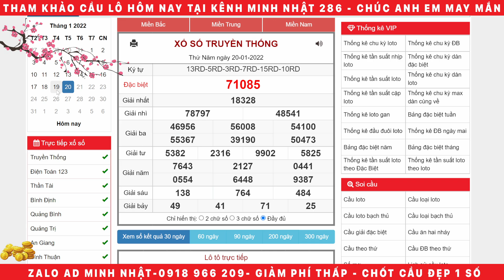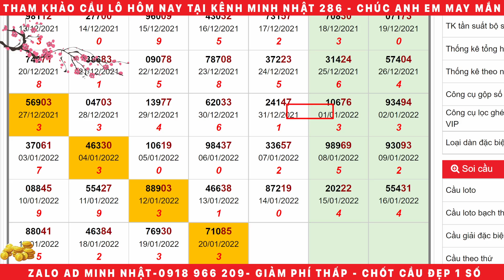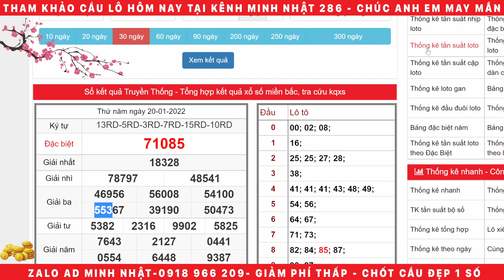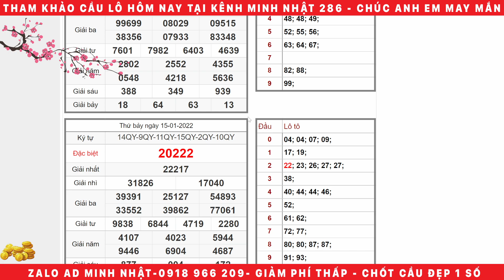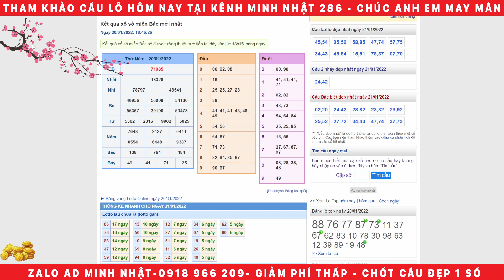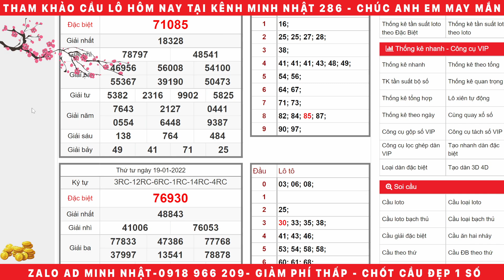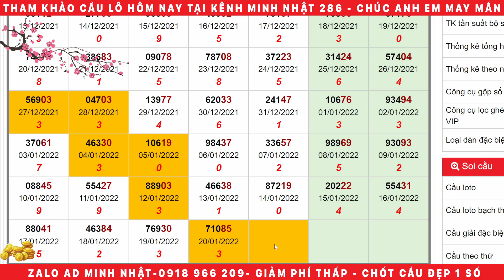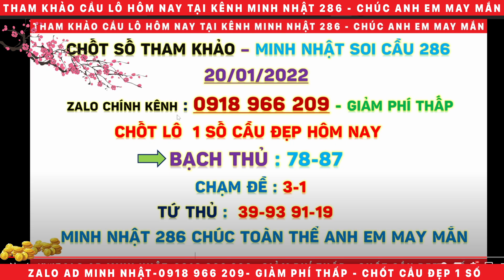SOI CẦU XSMB 21/1 | SOI CẦU MIỀN BẮC | CẦU ĂN BẠCH THỦ | CẦU BẤT BẠI ĂN 100% | MINH NHẬT SOI CẦU 286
SOI CẦU XSMB 21/1 | SOI CẦU MIỀN BẮC | CẦU ĂN THÔNG LÔ | CẦU BẤT BẠI ĂN 100% | MINH NHẬT SOI CẦU 286
ĐIỀU KHOẢN CHÍNH SÁCH THAM GIA KÊNH
1 : KÊNH ĐƯA RA CON SỐ CHỈ MANG TÍNH CHẤT THAM KHẢO
2 : ANH CHỊ EM HÃY CHƠI VÀ MUA VÉ SỐ NHÀ NƯỚC ĐỂ ĐẢM BẢO QUYỀN LỢI HỢP PHÁP CỦA MÌNH
3 : KÊNH XIN TRÂN TRỌNG CẢM ƠN